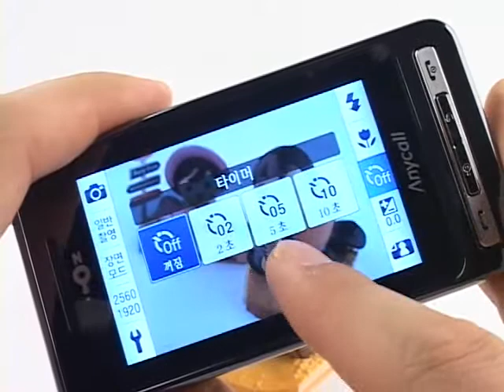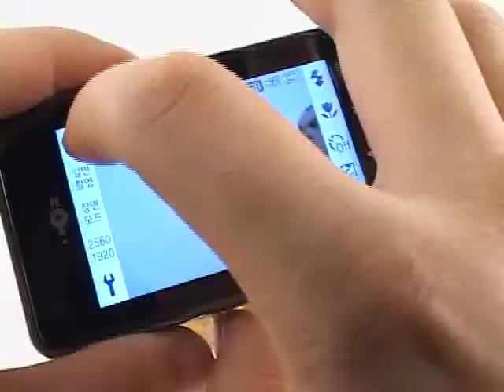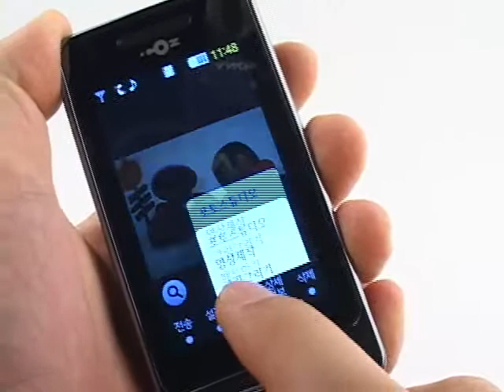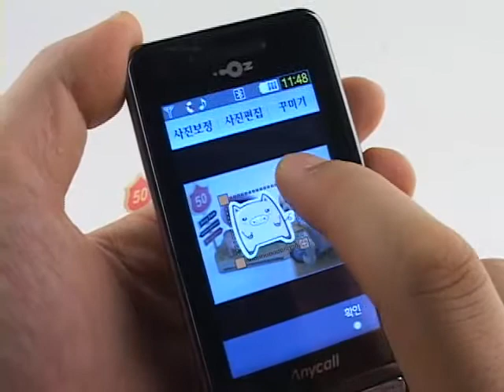SPH-W6050 카메라 기능